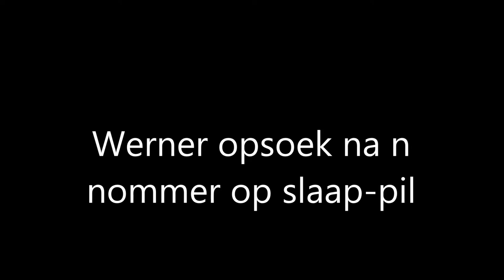Vriend hoog op slaap-pil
Werner soek n girl se nommer maar toe vind ek uit hy het n slaap pil gedrink, so toe moes ek advantage vat.